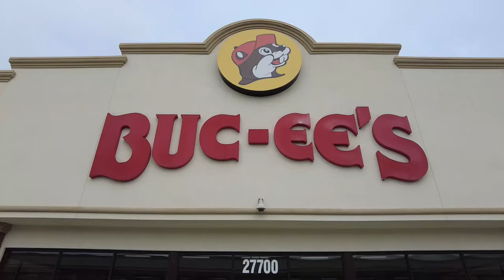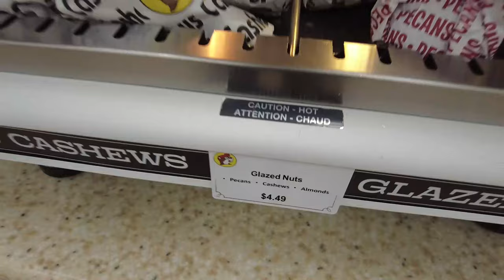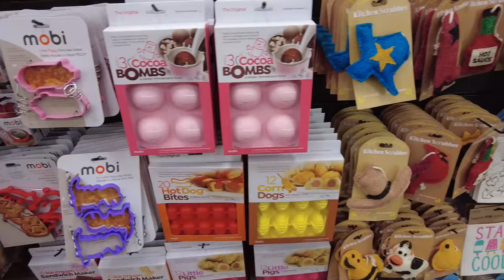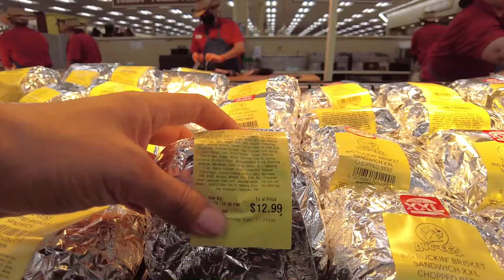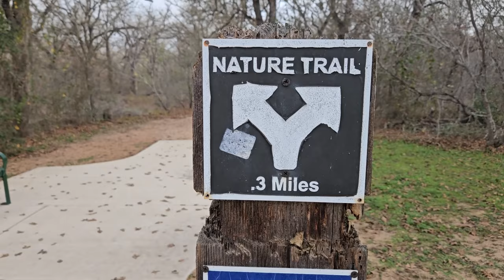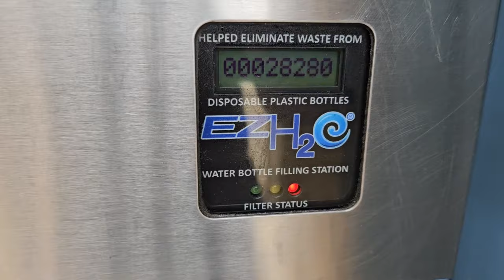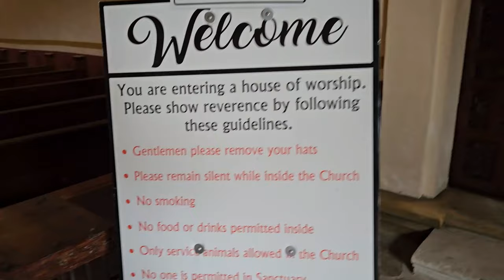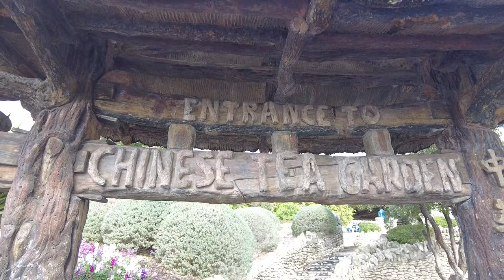미국여행 | 샌안토니오의 크리스마스 분위기에 깜짝 놀랐습니다 | The Riverwalk | San Antonio, Texas 로드트립 차박 Ep.17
개조한 캠핑카로 혼자서 미국 로드트립 한지 세달차.

그저 재미없게 농구하는 NBA 팀 이 있는 도시인줄로만 알았는데 이런 반전이..

텍사스 주 샌안토니오에서 맞은 너무나도 낭만적인 크리스마스

BGM